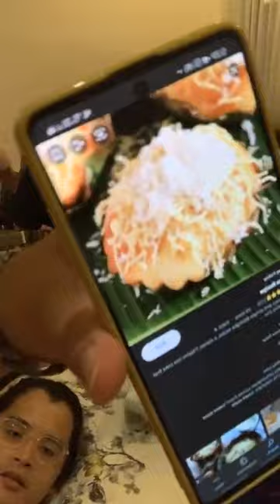Ben and Ben | IG |Live